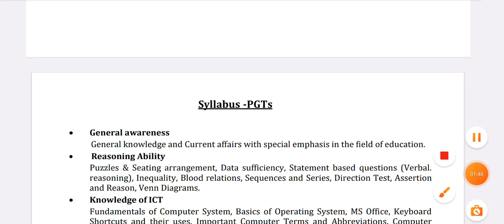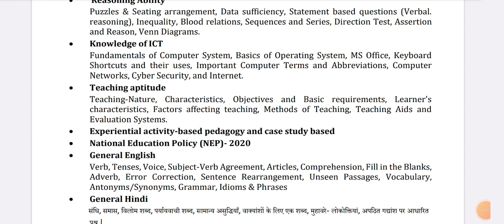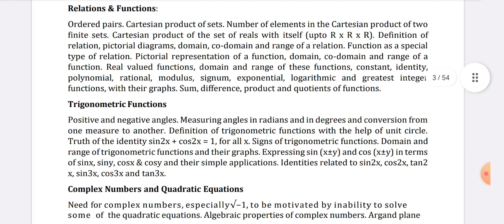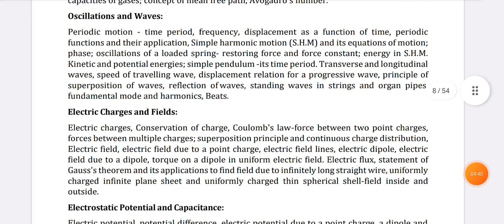Eklavya model residency school PGT syllabus, strategy full details information in this video 🙏✌️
htetupdate hpsc HSSC टीजीटीPGT मेहनत करने वालों की कभी हार नही होती इसका उदाहरण आपके सामने #(‎@poonamjooncommerceclasses  hpscupdate cetupdate TGT PGT recruitment#मेहनत मे कोई कमी नहीं रहने देंगे बस आप सब का support बना रहे🙏☺️viralstudioTGT, PGT, PRT DSSSB एक साथ 26000 पदों पर होगी मेगा भर्ती teachervacancy2023 dsssbnotice KVS PRT result का इंतजार कर रहे अभ्यर्थियों को इस समय का फायदा उठाना चाहिए kvsupdate kvsKVS PRT result, merit list, TGT PGT interview,Liberian etc regarding Full information by Rohit Sir 🙏My first YouTube payment 1st YouTube payment received cetexam KVS PRT,TGT,PGT final result 2023, question challenge amount refund सभी के regarding update?KVS PRT,TGT,PGT final result 2023, question challenge amount refund सभी के regarding update?kvs KVS Direct recruitment 2023 important notice kvsresult2023 kvs update # Direct recruitment 2023 important notice kvsresult2023 kvs updateलोक सेवा आयोग भर्ती सम्बंधित अपडेट Public service commission assistant professor vacancy update KVS result update with data Pgt,TGT, PRT, Liberian सभी भर्तियों में किस राज्य से कितने अभ्यर्थी?Kvs TGT PGT PRT and librarian update KVS exam को लेकर बहुत बड़ा घोटाला आया सामने 😡KVS TGT, PGT revised answer key# PRT result regarding rohitvaidwansir hiteshsirclasses kvians इ आपको भी लगेगा कि आप भी कुछ कर सकते हैं fullmotivationalvideo HPSC screening update hpsc पुरी जानकारी इस विडियो में 🙏🎉hpsc pgt Thank you so much 🙏😊finaly upgradeहोगया Amt, process, facility etc details related to JRF to SRF🎯🔥HPSC PGT court case hpsc official notification hpscpgt आप भी अपनी राय कमेंट में जरूर शेयर करें 🙏#KVS Direct recruitment#kvs नई शिक्षक भर्ती प्रक्रिया से सम्बंधित अपडेट kvsupdate kvs result update,kvs direct recruitment result declare kvs update कोशिश करने वालों की कभीहार नहीं होती कभी भी हार नहीं माननी चाहिए 🙏🎉एक गांव की लड़की जरूर 1 दिन नया करके दिखाएगी मुझे आप पर और अपने आप दोनों पर भरोसा है क्योंकि कोशिश करने वालों की कभी हार नहीं होती एक नीचे लेवल से थोड़ा ऊपर उठने की कोशिश की है आप सभी का साथ चाहिए 🙏Hello friends My self poonam ,ibps ,htet,ctet in ss) htet commerce,net ,jrf in commerce subject qualified 😘 recently I am doing PhD in Bmu. first and main motive always help to our students Easy way to commerce learning for all compitative exam and new notification related to test and education specially teacher
thank you 🙏 KVS PRT result update PRT result कब आयेगा kvsprtkvs court case kvs Re-exam kvs paper cancel भर्ती प्रक्रिया पर क्या असर होगा🤔All canfusion clear result#kvs result investigation की मांग इतनी भारी पड़ सकती है क्या 😔😭 KVS result 2023#kvs exam में इतनी बड़ी गड़बड़ी क्या होगा पेपर रद्द?kvs exam update#KVS PRT result, revised answer key, cutoff update kvs important instructions regarding TGT PGT PRT Kvs cutoff 2023#kvsupdate kvsprtcutoff2023 kvs result kvs paper leak मामला kvs TGT, PGT paper leak क्या इसीलिए cutoff इतनी हाई गई मामले की जांच जरूर हो🙏kvs update#kvs revised answer key, score का कैसे पता चलेगा 🤔kvsscoreupdateKVS cut off update kvs result update kvs2023 update kvs direct recruitment kvs Direct recruitment cutoff notification kvscutoff 2023update#kvs result update kvs final result related notice kvsupdate kvsresult kvs एक गांव की लड़की जरूर 1 दिन नया करके दिखाएगी मुझे आप पर और अपने आप दोनों पर भरोसा है क्योंकि कोशिश करने वालों की कभी हार नहीं होती एक नीचे लेवल से थोड़ा ऊपर उठने की कोशिश की है आप सभी का साथ चाहिए 🙏Hello friends My self poonam ,ibps ,htet,ctet in ss) htet commerce,net ,jrf in commerce subject qualified 😘 recently I am doing PhD in Bmu. first and main motive always help to our students Easy way to commerce learning for all compitative exam and new notification related to test and education specially teacher
thank you 🙏 kvs interview की तैयारी कौनसा institute best है 🤗# official Cutoff TGT PGT PRT की क्या रहेंगी 🤔TGT,PGT, PRT,nonteaching सभी के लिए जरूरी है देखना🙏Cutoff and PRT result Nvs result notice Rpsc result notice resultupdate resultupdate kvs telegram group join